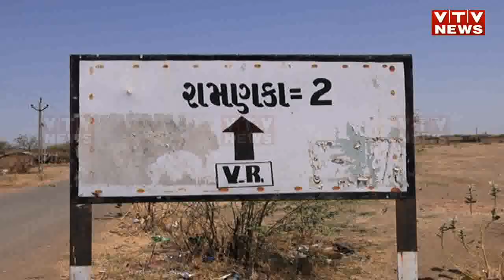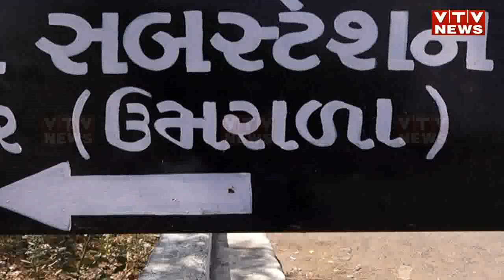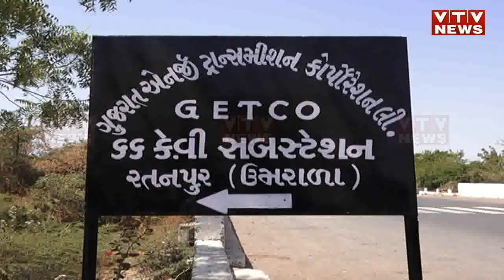ElectionExpress: Bhavnagar મત વિસ્તારની શું છે સમસ્યાઓ, જાણો લોકોનો મત | Vtv News